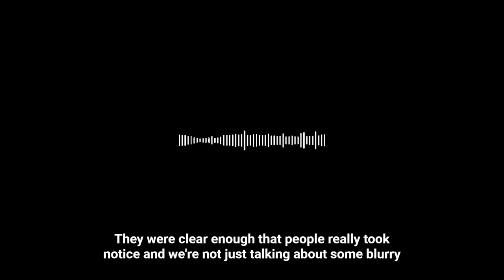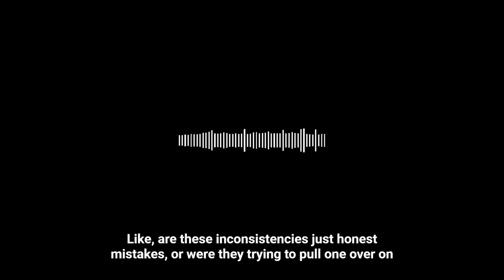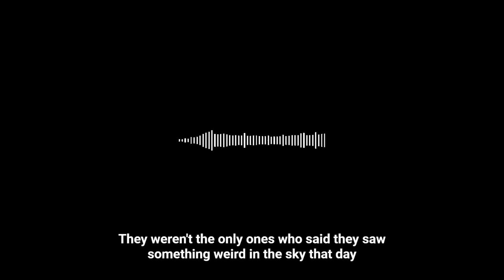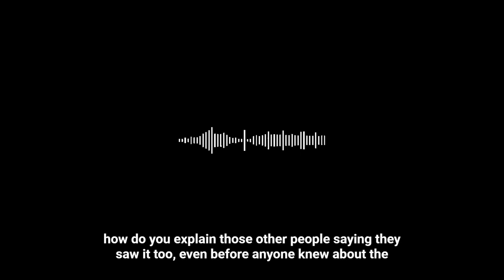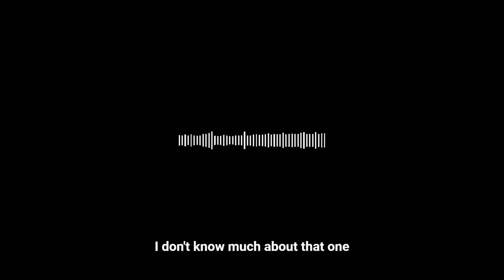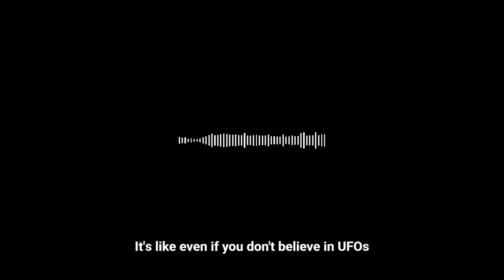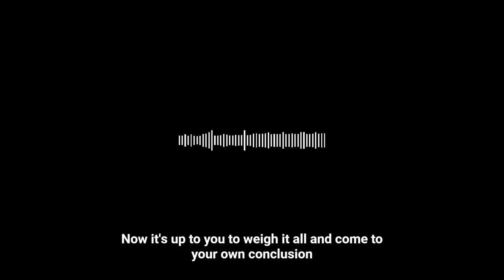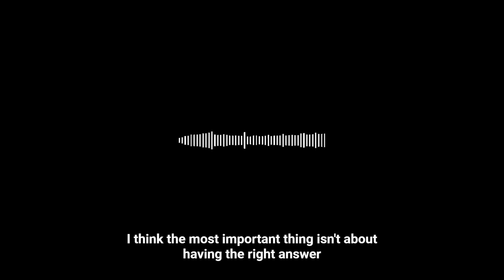UAP UFO Search The McMinnville Photos 1950 Pod Cast